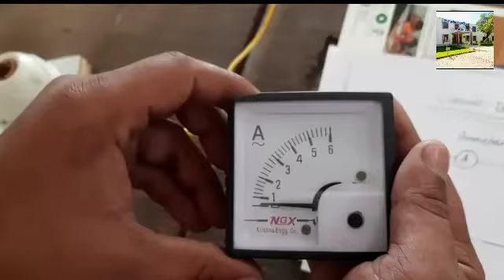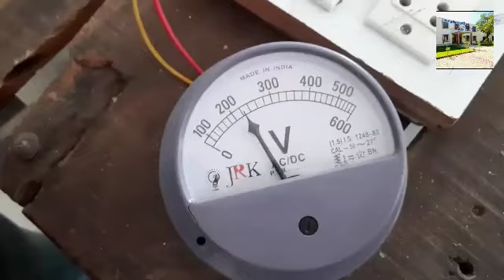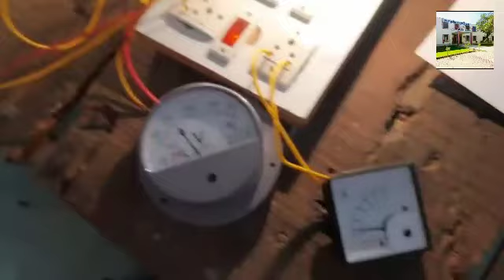How to connected Voltmeter and Ammeter in Circuit | Electrician trade practical syllabus lecture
Online Registration